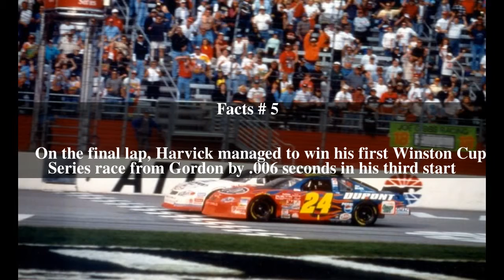2001 Cracker Barrel Old Country Store 500 Top # 6 Facts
2001 Cracker Barrel Old Country Store 500 Top # 6 Facts